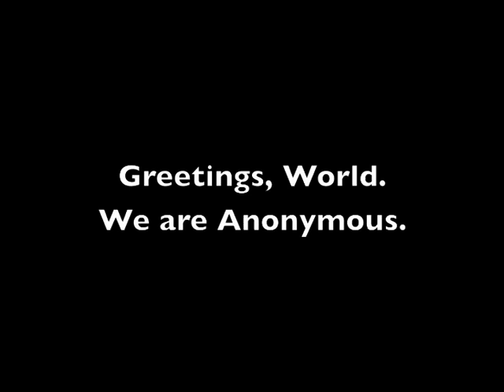ACTA Interpretation Problem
1969 Viena Convention Document